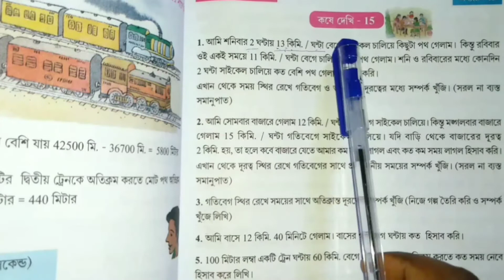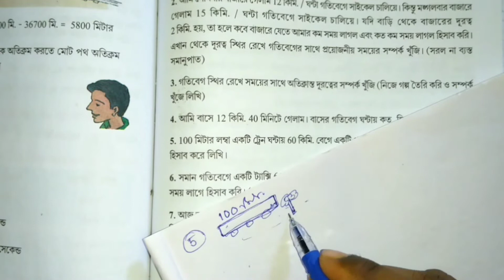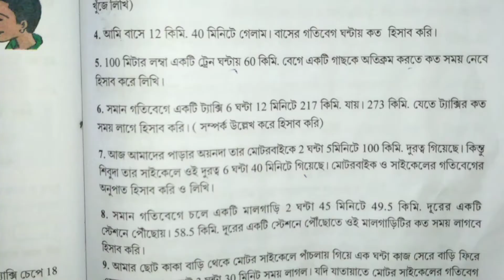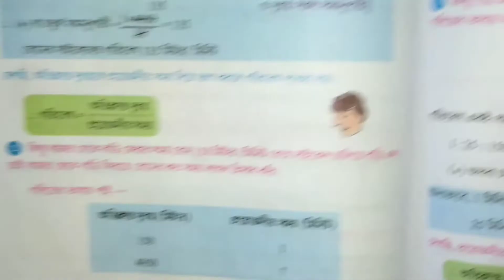Class 7th maths chapter 15 part 2 |Class 7th math chapter 15